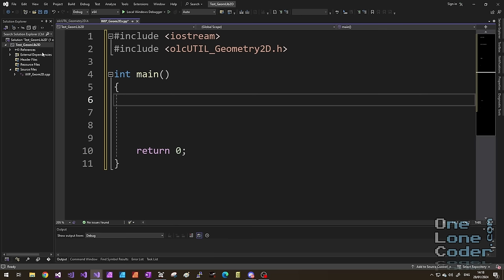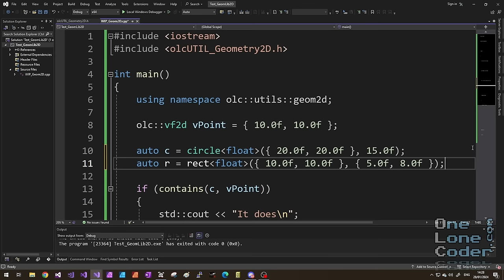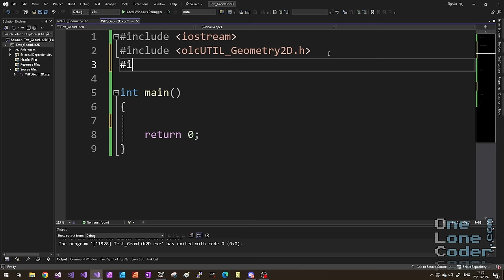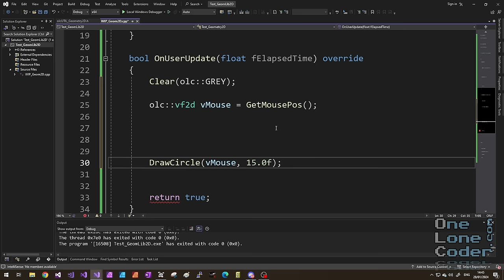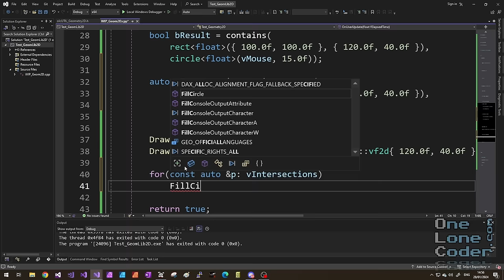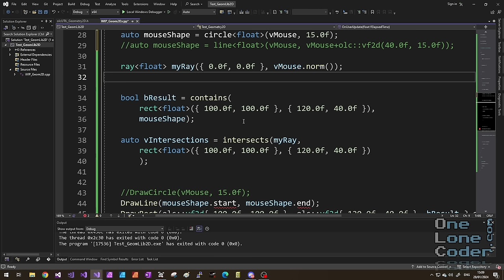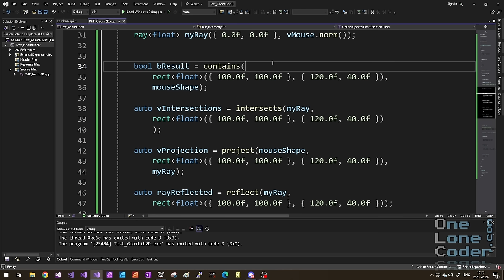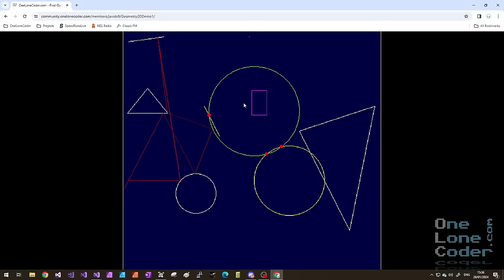Introducing 2D Geometry Library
In this video, I introduce a One Lone Coder Community project called olcUTIL_Geometry2D. It's a new open source library that can perform many varied 2D primitive interactions. This video details how to use basic features of the library.